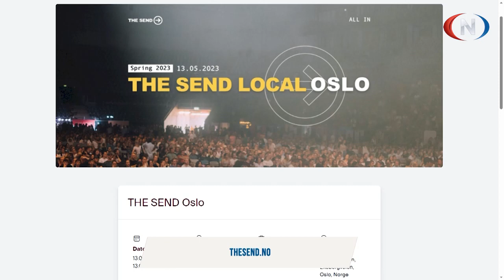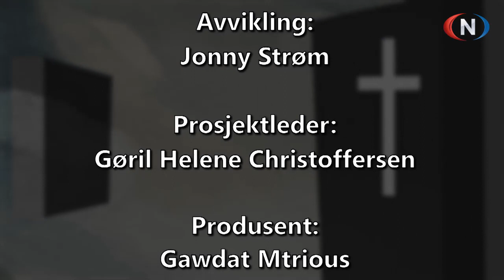Midt på Dagen 05.05.2023 | Kulleseid, Lunde, Nyhaug, Bekkhus, Zanzury, Stølen, Wert